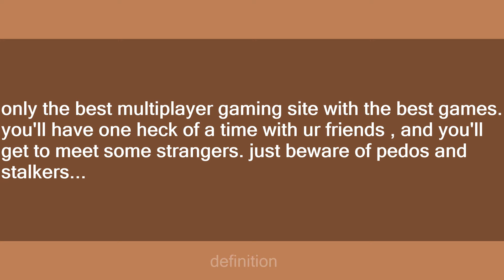omgpop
Slang flashcards: